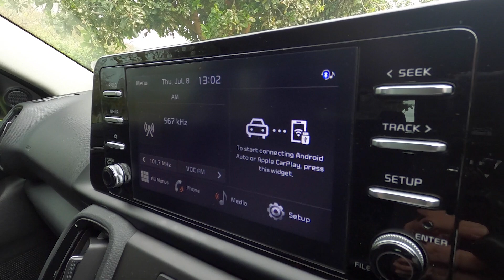Juliet drives the Kia Sonet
The Kia Sonet has to be one of my favourite cars of 2021 so far.